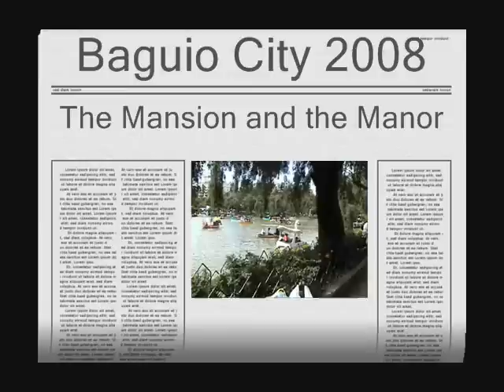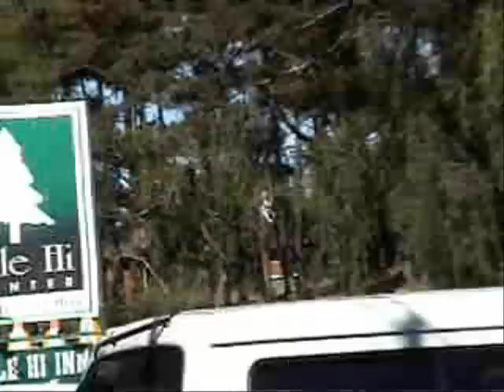Baguio City - The Mansion and The Manor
On a dawn trip from Vigan to Manila, we made a detour to Baguio, taking Naguilian Road. Baguio is fresh and delightful;  you can smell the pine trees even before you can see them, as you ascend the mountains. Arriving before 10 am in Baguio, we parked at Burnham Park, the heart of the city, with its lake and thousands of beautiful flowers.  Its Christmastime, and the place was teeming with people.  So we decided to have a picnic lunch at Wright Park, which is just a stone's throw from Mansion House.  Then off to Camp John Hay,  still the extraordinary beautiful base which the American forces turned over last July 1, 1991 to the Philippines. Now open to the public, its excellent cottages, golf courses, bowling lanes, dining places, and natural ambiance are all preserved and maintained.  Here, the scent of pines fills the air,  with lush gardens and charming picnic spots, adorned by lovely flowers.

Situated along Loakan Road, Camp John Hay Manor Hotel is not only distinguished by its distinctive architecture and cozy interiors, it is also blessed with an environment that sets it apart from other hotels in Baguio City. The four-storey hotel, designed to blend with the towering pine trees, offers a magnificent view of the Cordillera mountain range.  From the hotel, it was only a five-minute walk to Mile High, a shopping (and dining) place for souvenir and bargain hunters like us, and a better alternative to the smelly and crowded Baguio city markets.  On our descent from the city, we were met by the usual thick fog, as we negotiated our way along Marcos Highway.  A beautiful ending to a lovely day well-spent in the City of Pines.